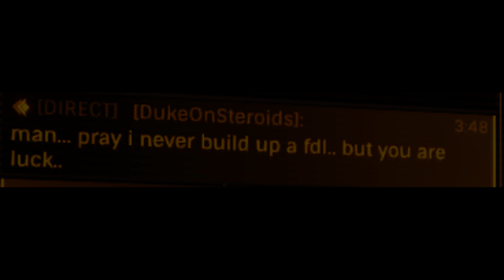A Legendary Battle, feat. Frontier Approved Networking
This made me cry, in the best way possible.